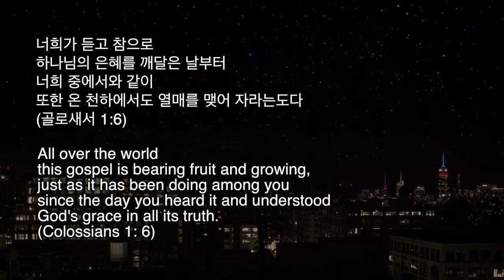2018년 2월 모두회영상 최종